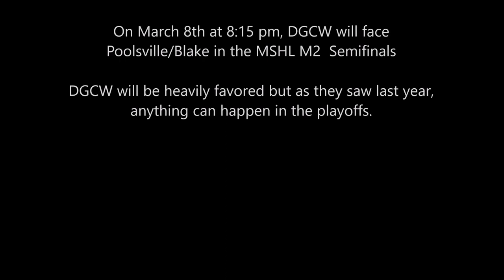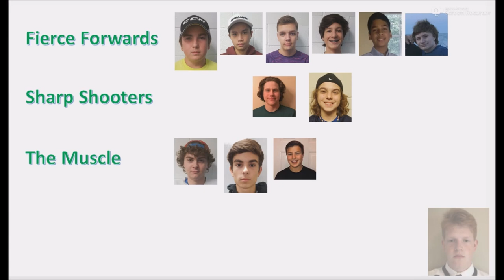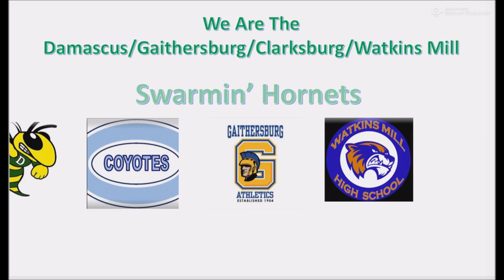The Road to the MSHL Division 2 Playoffs (2018-2019 Season)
Follow the journey for how the DGCW Swarmin' Hornets made it to the Semifinals of the 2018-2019 MHC Division 2 playoffs